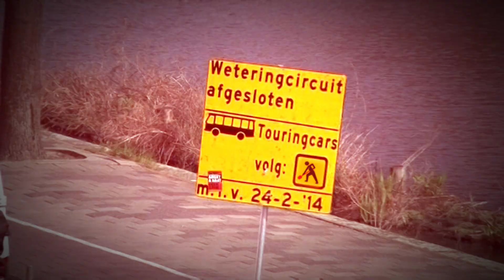Het Verkeer: A10-West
De werkzaamheden aan de Ring A10 rond Amsterdam zijn op de helft. De buitenring is klaar. Nu is het de beurt aan de binnenring van de A10.